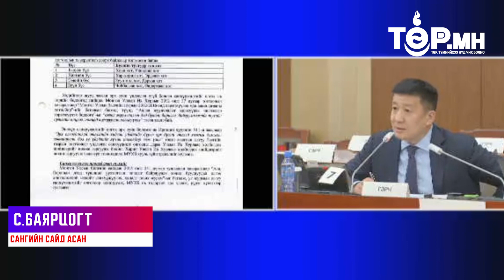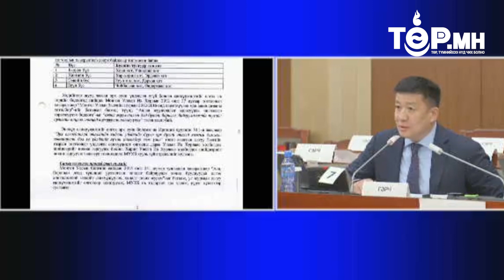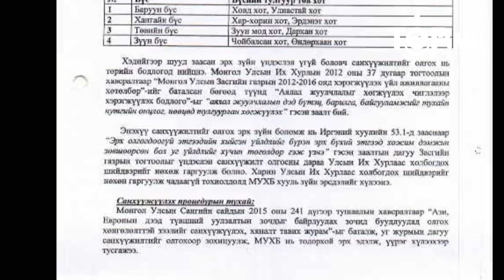Б.Энхбаяр VS С.Баярцогт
Б.Энхбаяр: АСЕМ виллаг “Хөгжлийн банкнаас” санхүүжүүлнэ гэж заасан юм уу?
С.Баярцогт: Ерөнхийд нь зааж өгсөн юм байхгүй. Гэхдээ УИХ-аас ЗГ-т хариуцуулсан ажил.